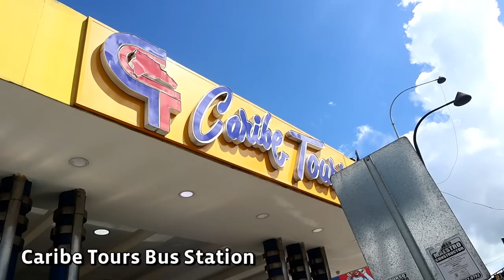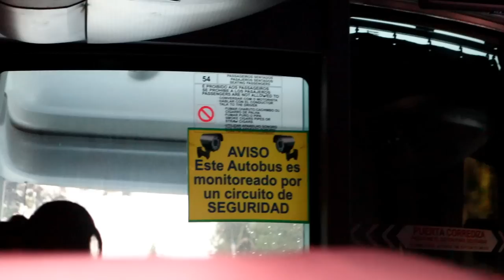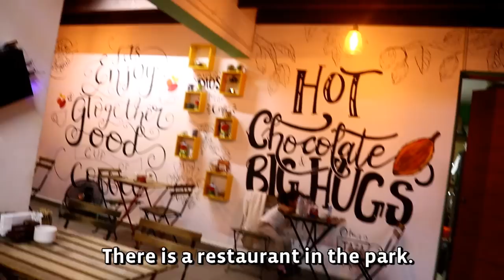Robbed & Crazy Bus Ride Across Dominican Republic (Punta Cana, Santo Domingo, Puerto Plata)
November 2022 I was in Punta Cana, Dominican Republic and about to take a bus across the country but first to the capital of Santo Domingo where my friend had to go to the police station and report that he had been robbed. After spending the night in Santo Domingo we would take another bus again to the north side and Puerto Plata. In my coming videos I will be visiting Sosua, Cabarete, Samana, Las Terrenas, and more.  In the previos videos I was in several hotels at the hotel zone of Punta Cana and hade also stayed in an all inclusive resort. In cabarete I will also go to an all inclusive resort.

Santo Domingo is the capital of the Dominican Republic and one of the Caribbean's oldest cities. Its walled, cobblestoned historic core, the Zona Colonial, has buildings that date to the 1500s, including the cathedral, which was the first built in the New World.